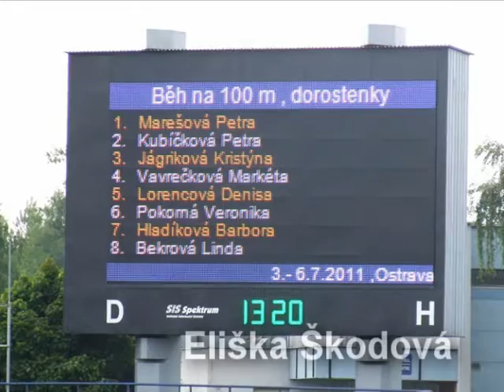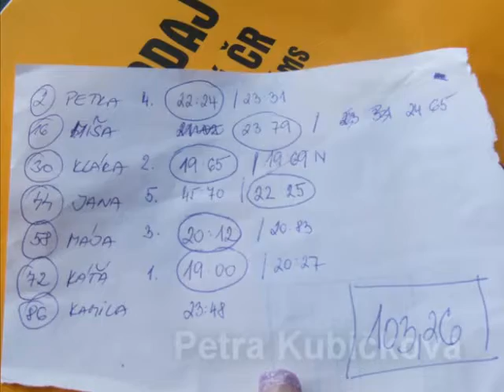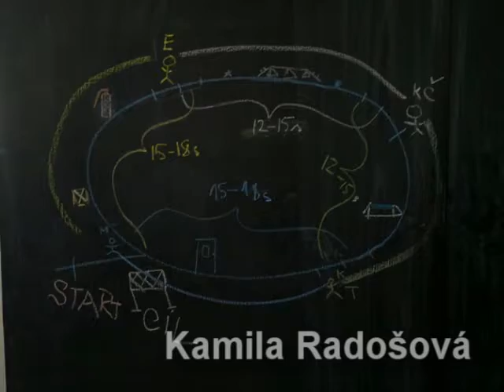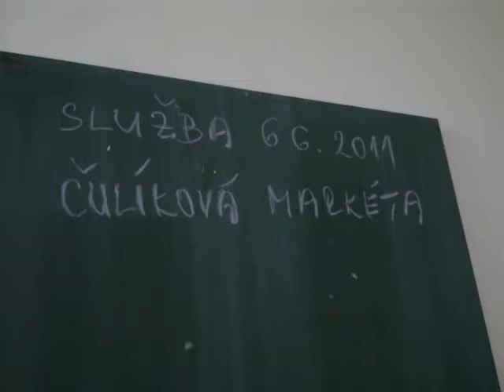MČR Ostrava dorost original.wmv